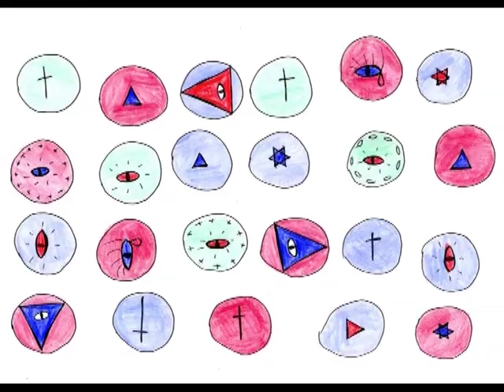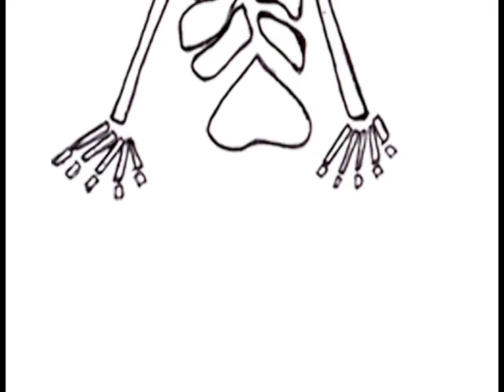COMBOMATIX - Cocktail Scandinavie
Weirdettes presents "Combomatix - Cocktail scandinavie". Directed by Claire Gross & Anne-Sophie Le Creurer. Novembre 2010 // "Cocktail scandinavie" performed by Combomatix. 7 inch / Frantic city records (2010) //